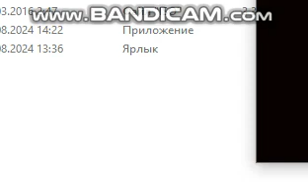SONIC THE HEDGEHOG 3 1994 [A SONIC.EXE Fangame]